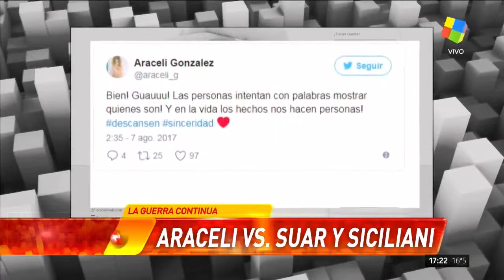Denise Duman y Pia Shaw furiosas le responden a Araceli luego de criticar el prog |Judith Fullerton